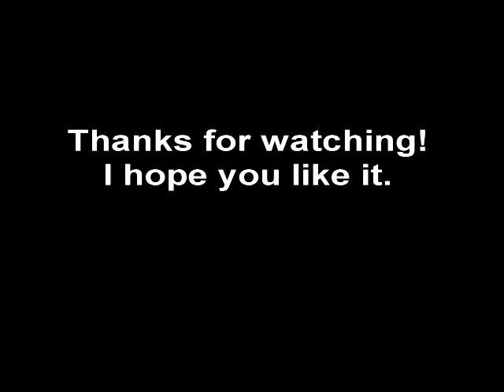River flows in you-Yiruma-photos